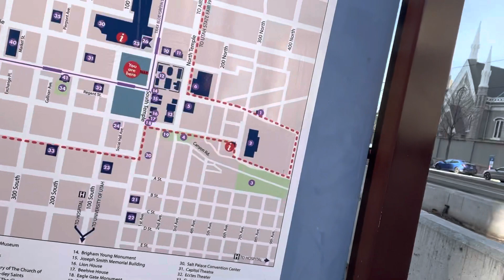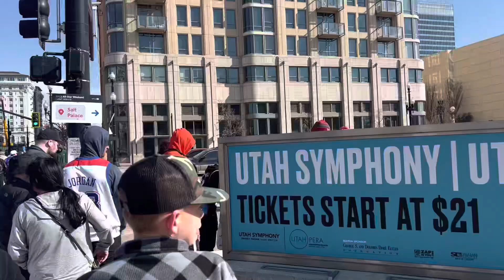Faze rug came to Utah and this happened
Facebook: Kevin Betancourt Landa
Barber Instagram: that.barber